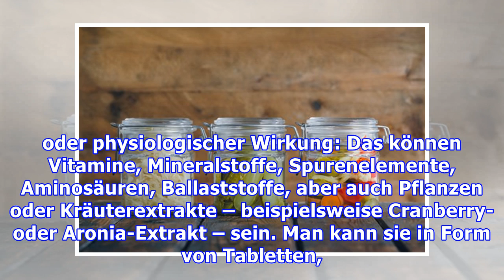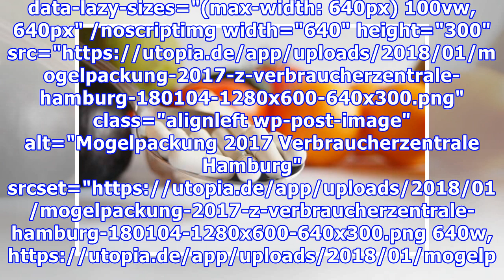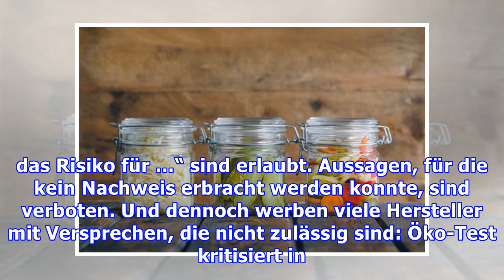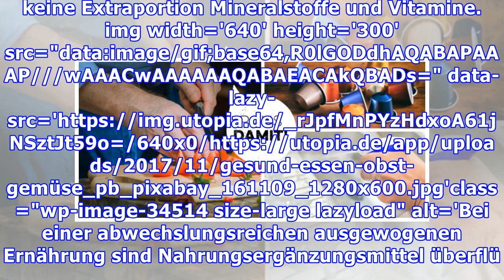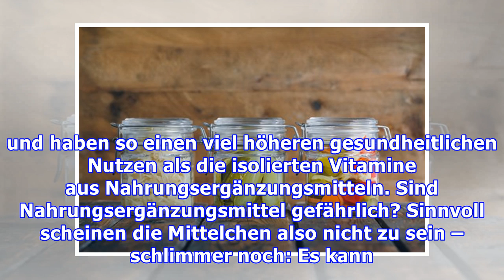Alles, was du über Nahrungsergänzungsmittel wissen solltest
Die Palette an Nahrungsergänzungsmitteln im Drogeriemarktregal ist groß – doch was genau sind Nahrungsergänzungsmittel eigentlich? Was bringen sie? Sind sie gefährlich? Und wann und für wen sind sie sinnvoll? Was sind Nahrungsergänzungsmittel? Was Nahrungsergänzungsmittel sind, lässt sich ganz einfach ableiten: Es sind (Lebens-)Mittel, welche die normale Ernährung ergänzen sollen. Sie enthalten ko...